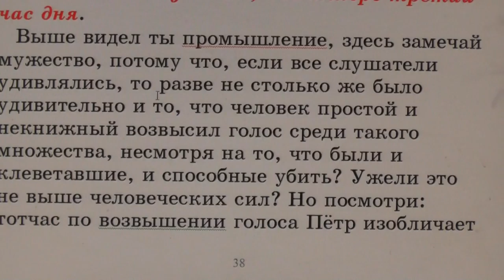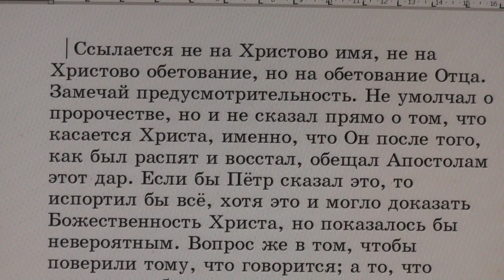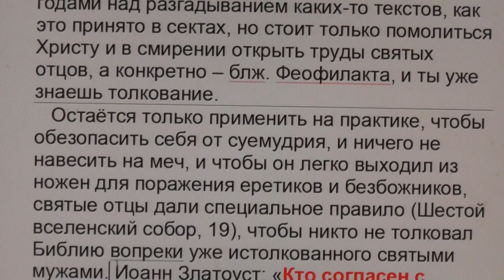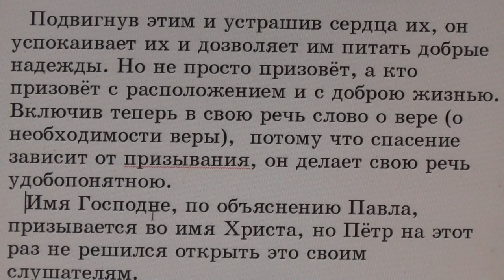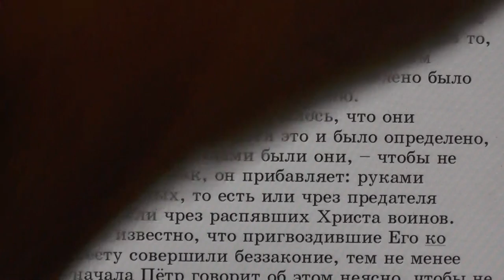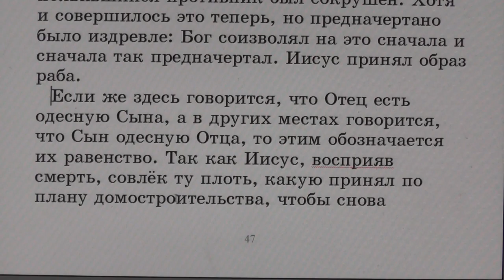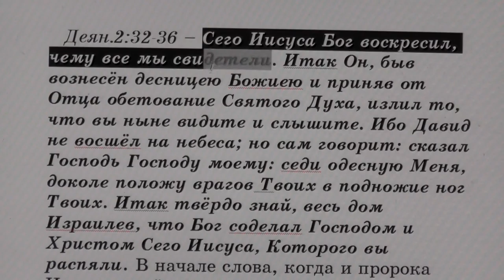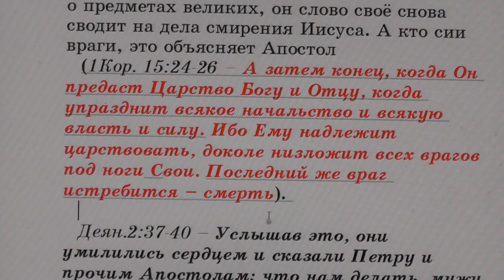№4 . Деяния Апостолов 2:14 - 2:37 С толкованием блаженного Феофилакта и комментариями.